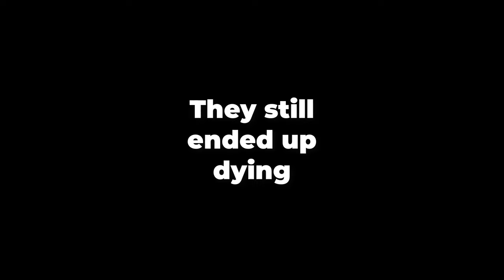Barnaby The Demon Owl: Billie Bust Up One Hit Mode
In today's episode, Ace plays the one shot gamemode of the Barnaby Chase Scene in the Billie Bust Up: Pre-alpha beta thingy.